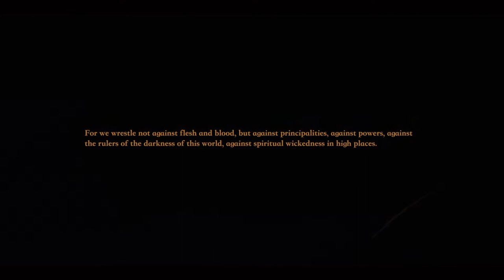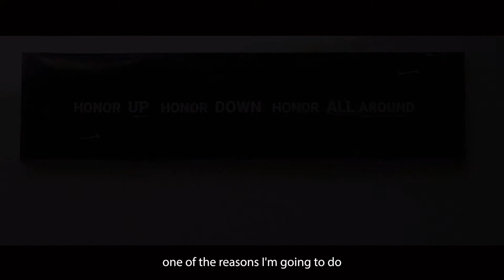Finish The Fight | Pastor Eddie Vargas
Message by: Pastor Eddie Vargas

Sync ID: MB01BW9EKBELKGN